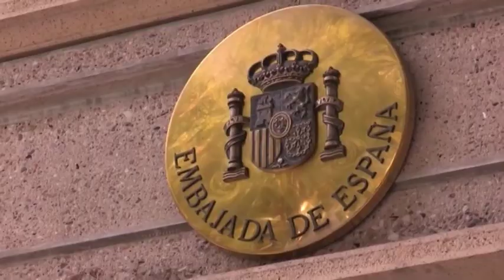Noche de Reportajes | PROMO 28/11/23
'Noche de Reportajes' cruza las fronteras para conocer el papel de embajadas y consulados en el mundo.

"Más allá de nuestras fronteras", este martes a las 23:30 horas en Televisión Canaria.